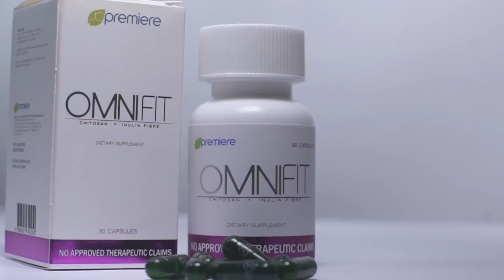JC Premiere Omnifit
Stay healthy and fit with our brand new OmniFit containing the fat-binder chitosan and inulin fiber. You don't have to worry about the struggle of losing weight and keeping healthy anymore because OmniFit is here to help you flush out the fat!

For More Info PM me at: 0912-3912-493